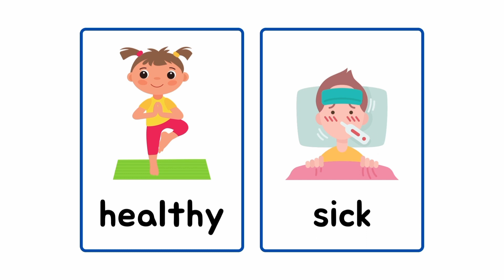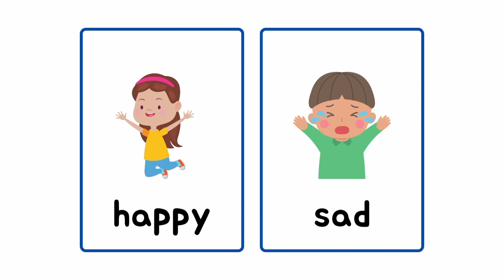opposites words basic words opposites for kids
alphabet's letters with colorful pictures . which are very easy to kids  recognized new words with pictures.